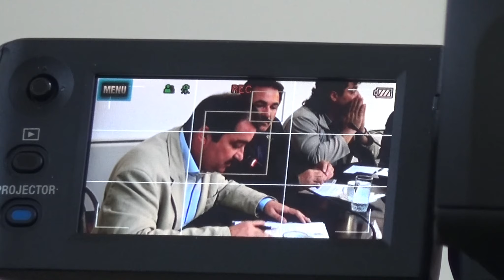Consiliul Local Campia Turzii - sedinta 19.05.2016